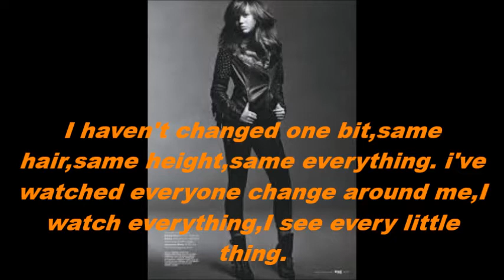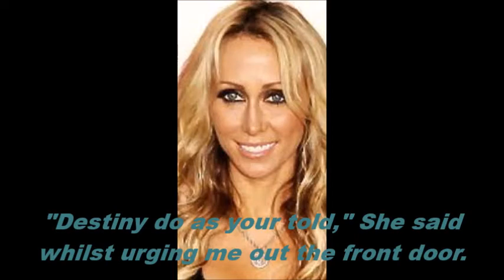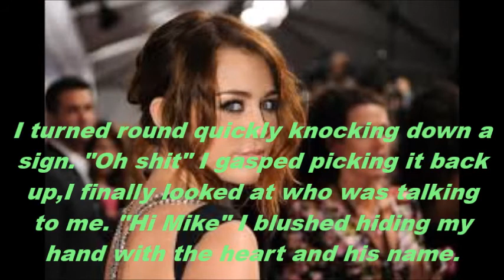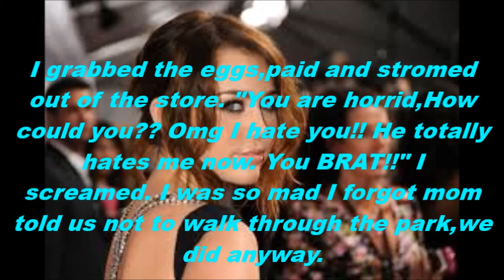Tormented [Chapter 1]!!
New series :)
WHEN I GROW UP AND LIFE CHANCES IS STILL GOING SO STOP ASKING ABOUT IT!!!
I'm busy, I cant help it, if there isn't a new video everyday don't pester me, I'm sorry okay! :(
This series is new and very different, I love it a lot and I hope you do too :) Oh and I lost Sony Vegas! NOOOOO. Back to windows movie maker for a while :(
Love you!!
XX